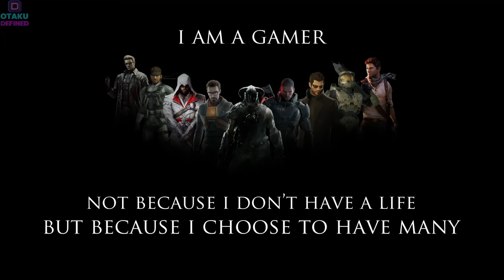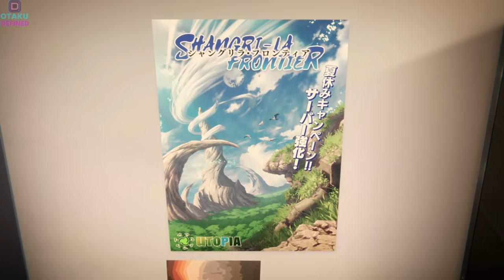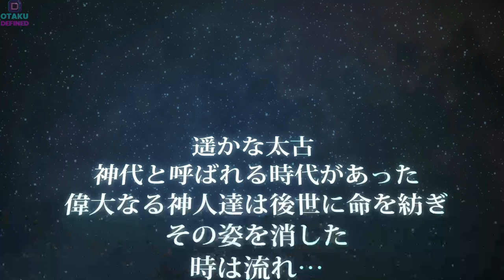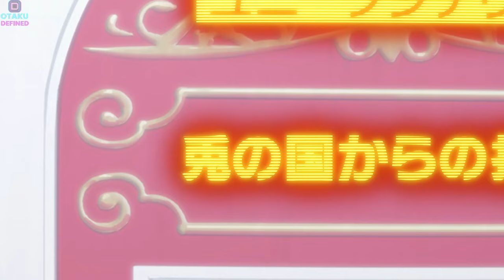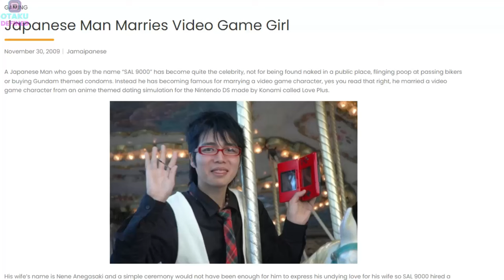The Anime for REAL GAMERS - Shangri-La Frontier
Shangri-la Frontier is an amazing anime made for real gamers, and here’s why you should watch it.

Timestamp
00:00 What if EA made ShanFro?
00:10 This Anime is For the REAL GAMERS
01:17 Plot of Shangri-la Frontier
02:47 Sunraku is a REAL GAMER
03:41 This anime will make you want to play Shangrila frontier
06:40 Shangri-La Frontier Is A Must Watch

Shangri-La Frontier is a Japanese web novel series written by Katarina. Its serialization began on the novel publishing website Shōsetsuka ni Narō in May 2017.

High schooler Rakuro loves hunting down “trash games,” but one day he decides to play a AAA VR game called Shangri-La Frontier instead. He creates a character with a bird head, skips the cutscenes and jumps right in–but what awaits him in this game is different from anything he's ever faced.

The Anime for REAL GAMERS - Shangri-La Frontier, Gamers will relate so much with this anime, Shangrila frontier, shangfro, shanfro, shangrila frontier watch, watch shangri-la frontier, Shangri-La Frontier: Crappy Game Hunter Challenges God-Tier Game, Shanfro, Shangri-la Frontier review, Shangri-La frontier reaction, shangri-la frontier discussion, anime review, anime recommendation, シャングリラ・フロンティア～クソゲーハンター、神ゲーに挑まんとす～